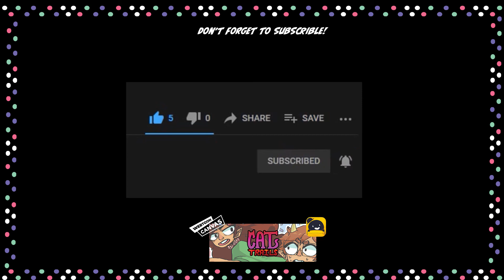What Dark Secrets Does This Game Have? | Hollow Knight [21]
Why would Willow DO this ?!?  Here's Hollow Knight Funny Moments Part 21.
My Comic Cat Trails
- Amazon Cat Trails Vol.1 Physical copy
Pretend Its A Show - My D&D Podcast
Internet 24 (Audio Drama Podcast)